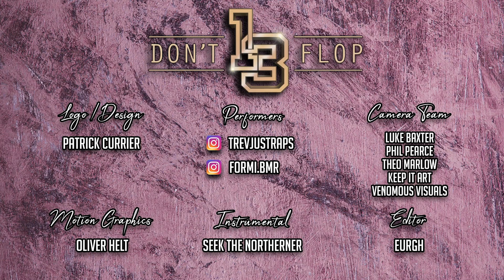Rap Battle - Formi Vs Just Trev | Don't Flop #13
⏱️ Jump to:
00:27 - Introduction
01:37 - Round 1
06:34 - Round 2
11:07 - Round 3